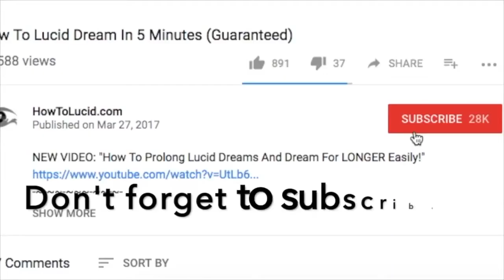Choline Bitartrate For Lucid Dreaming Tutorial Dosage Tips And Warnings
Choline Bitartrate and The Brain

An constituent of vitamin B complex, choline bitartrate lipotropic functions to ensure the overall health and proper functioning of the liver by facilitating the conveyance and disposal of fat. This turns the fat into additional energy. It also helps control the amassing of hepatic cholesterol and aid in the management of memory loss and Alzheimer's disease. These are some reasons why you need to have large amounts of vitamin B.

Moreover, with its protective function for the liver, choline bitartrate may decrease the likelihood that a person becomes ill with a degenerative disease of the kidney and liver cirrhosis.

The human body can produce choline bitartrate, however, the amount of compounds produced in the body may be insufficient, forcing some people to take supplements. This fat emulsifying agent is added to significantly increase the rate of absorption in the body.

Apart from the liver choline bitartrate, also supports the central nervous system to promote the conduction of nerve impulses, cell communication and help control the optimal functioning of muscles. This B vitamin is important for the proper functioning of the brain and nerves, because it is influential in the production of acetylcholine, a neurotransmitter that controls mood, memory, behavior and appetite.